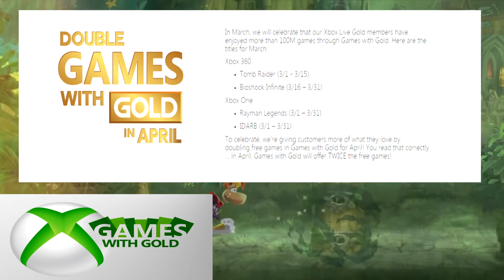GTA5 Heists Release Date + GTA5 PC Delayed.....AGAIN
GTA5 Heists finally gets a release date, a new Guitar Hero game in 2015 + More!!!